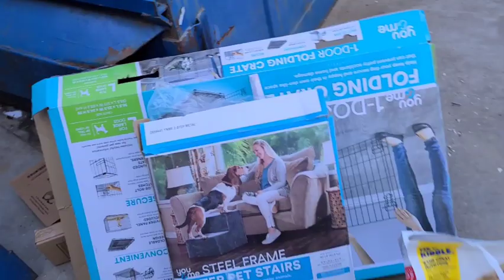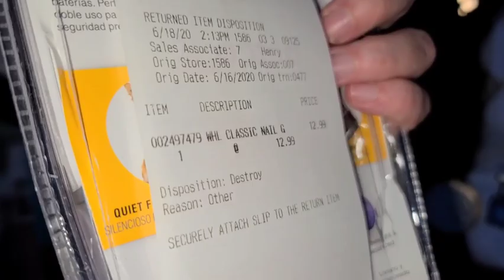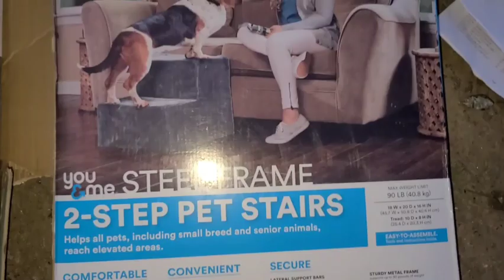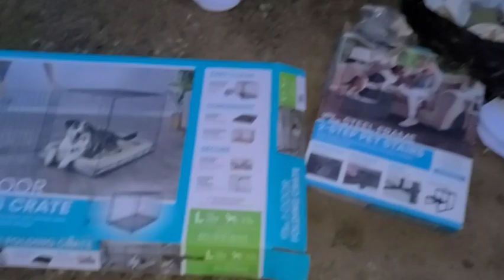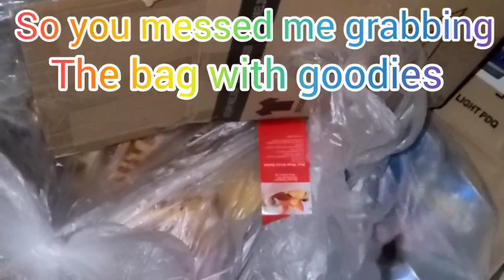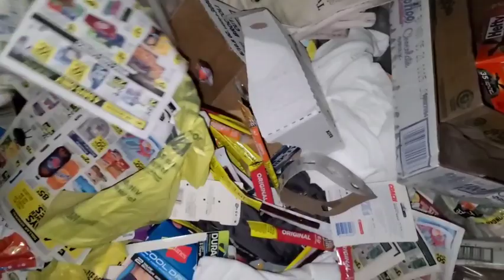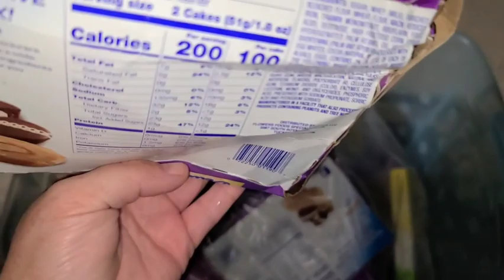Dumpster diving found some goodies at Petco and Ultra!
hey my trash loving youtube family hope you enjoy this video

Stay safe out there even if you don't dumpster dive!